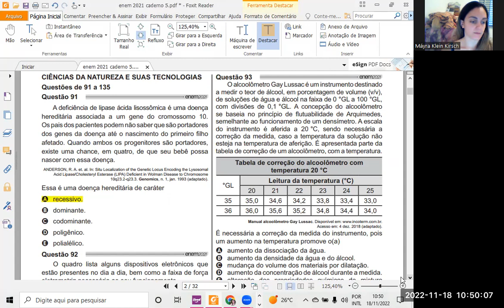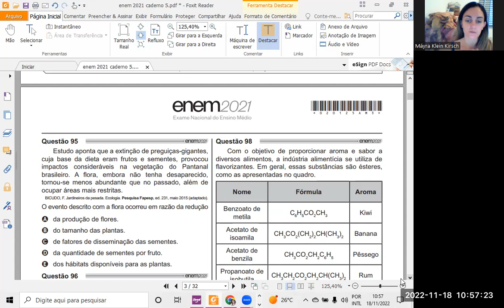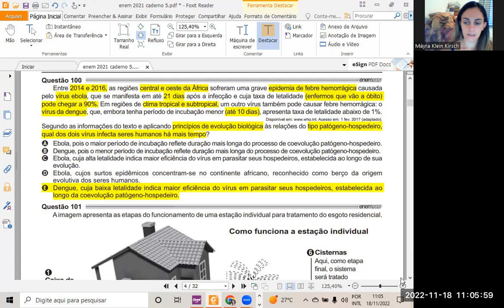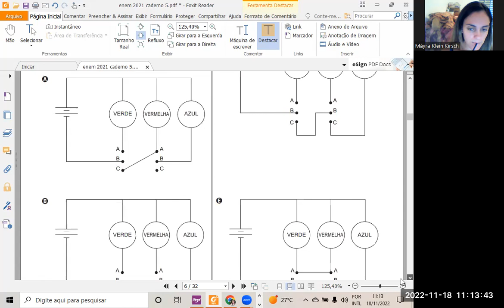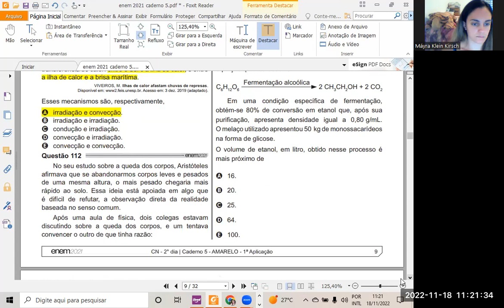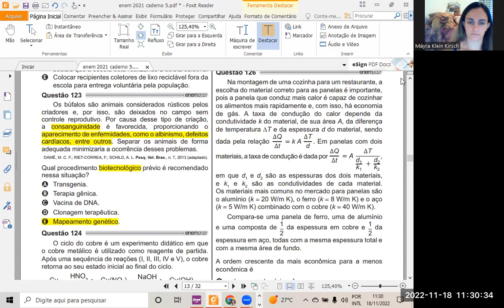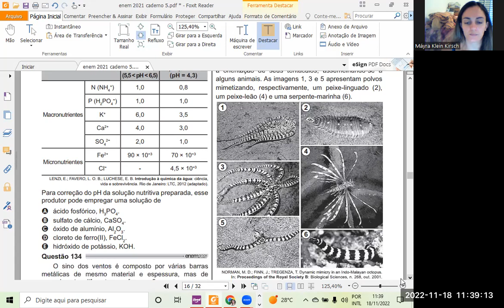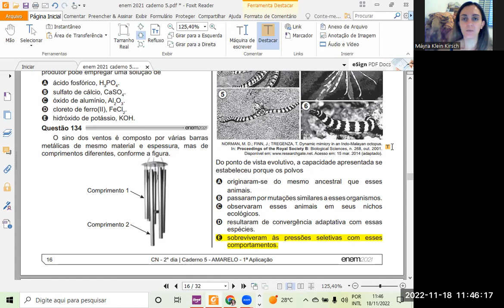Enem 2022 - Resolvendo questões de Biologia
Nesta aula vamos revisar algumas questões da prova do ano passado e comentar um pouco sobre a sua estrutura.

Para revisar os conteúdos de Química, Física e Redação me chame nos canais abaixo que eu te ajudo com muito material e um bom plano de estudo.
E se você quer ter acesso a mais conteúdos me chama no Instagram @Mayra klein Kirsch
ou me chama no whatsapp
Ou ja acessa o link abaixo e vem revisar a matéria do Enem comigo